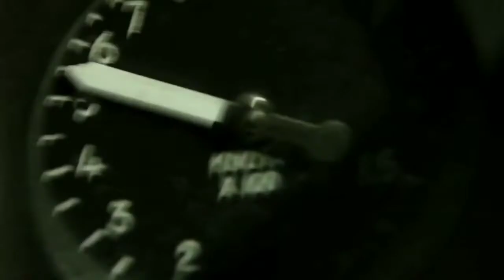Top Gun Maverick Tamil review | Hollywood Tamil dubbed movie | Mr Tamilan | Tamil voice over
வணக்கம் மக்களே ,  top gun Maverick Tamil review ,  And Hollywood Tamil dubbed movie

Tamil movie
Tamil Movies
Hollywood Tamil Dubbed movies
Tamil dubbed movies
Malayalam movies
Mr vendakka
Mr velrikka
lesbian
lesbian movies in Tamil
Tamil sex movie
tamilsexmove
Mr vendakka 2 YouTube channel
lesbian movie
tamilsexmovie
Mr velrikka
Aunty movies
Aunty movies in Tamil
tamilsexflim
Mr vendakka YouTube channel
Mr tamilan
flim roll